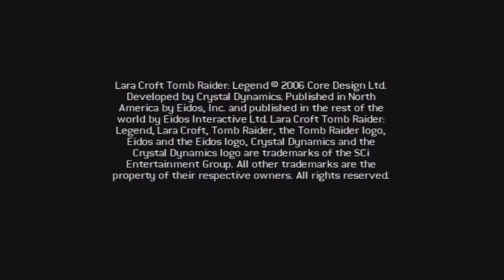Lets Play Tomb Raider Legend | #1 - Lara Croft is one Badass Bi@tch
(Re-uploaded due to some issues with the previous render)

I'm really excited for the new Tomb Raider game coming out in March of 2013. I can't wait to play it and be one of the first people to do a Let's Play for it! In order to prepare for the game's anticipated release I decided to play through the more recent Tomb Raider games. Today we start with Tomb Raider Legend -- the very first game I got for the Xbox 360! Let's play shall we?